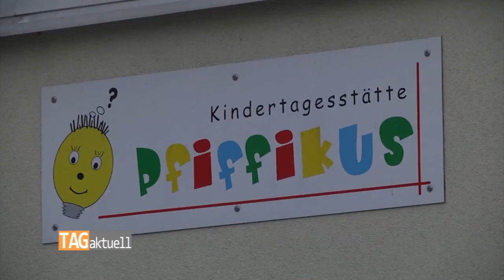Lichtentanner steht zu seinen Wurzeln